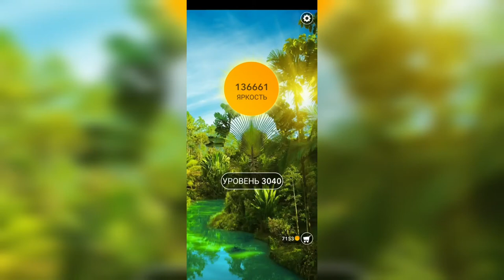Word / Слово Крест: Поиск русского кроссворда / Уровень 3040